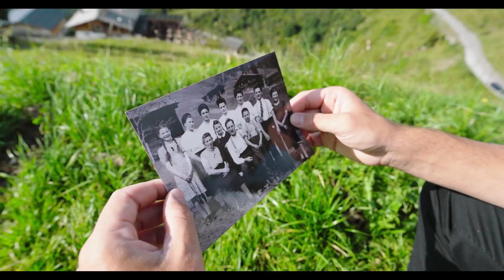DIE FETZIG'N AUS DEM ZILLERTAL Was hätt der Großvater gsagt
DIE FETZIG'N AUS DEM ZILLERTAL - Edelweiß Königin

Text: Peter Fiedler
Verlag: Berton
Label: TYROLIS music

Videoproduktion: DS MUSIC, Daniel Gruber

Aus der aktuellen TYROLIS CD 353717 "Edelweiß Königin"